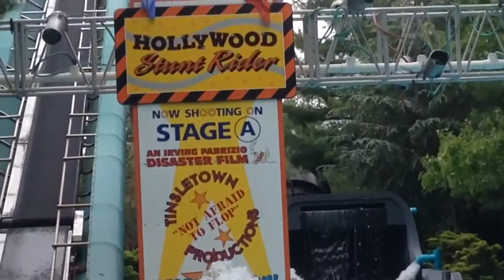Water Park With Alfi [May 2016] Part 1